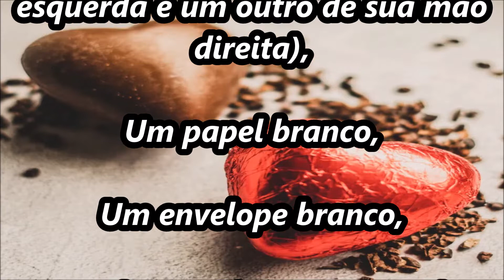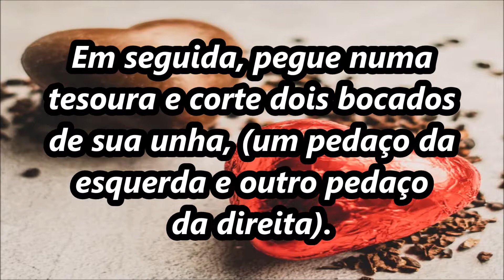Simpatia para amarrar homem em 24 horas